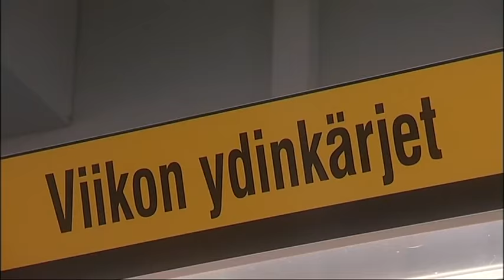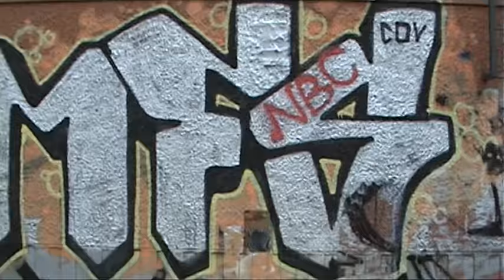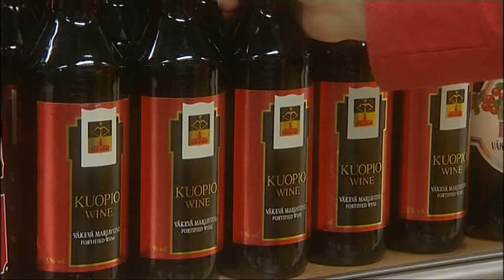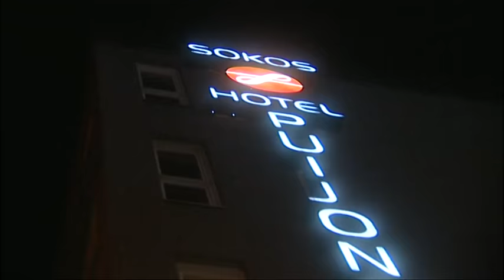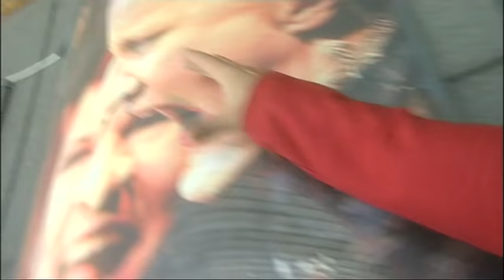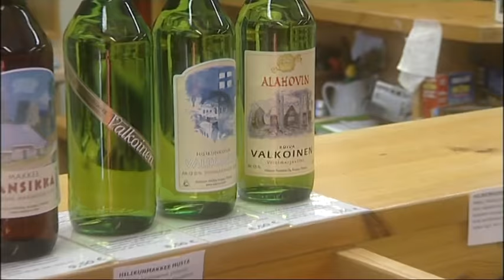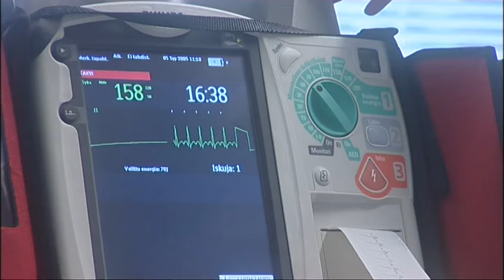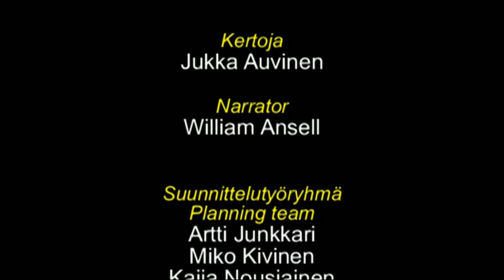TEHTÄVÄ KUOPIO - Kuopion alueen matkailu- ja esittelyvideo (2006)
Tehtävä Kuopio - Mission Kuopio
Copyright: Kuopion kaupunki 2006

Käsikirjoitus/Script: Miko Kivinen, Olli-Matti Oinonen
Esittelytekstit/Presentation texts: Ismo Vornanen
Käännökset/Translations: William Ansell
Ohjaus/Director: Olli-Matti Oinonen
Kuvaus, ääni- ja DVD-työt/Filming, recording and DVD: Raimo Pesonen
Vanhat Kuopio-filmit/Old Kuopio films: Taavi Sutinen
Leikkaus/Editor: Raimo Pesonen, Olli-Matti Oinonen
Animaatiot/Animations: Hannu Hoffrén, Savonia Ammattikorkeakoulu, Tekniikka Kuopio, Informaatiotekniikan kehitysyksikkö. Savonia Polytechnic, Technology Kuopio, Information Technology Development Unit
Puvustus/Costumes: Mirkka Nyrhinen
Graafinen suunnittelu/Graphic design: Idealmainos Oy, Tiina Karppinen
Musiikki/Music: Music 2 Hues
Tuotantojärjestäjät/Production organizers: Anja Lappi, Mirkka Nyrhinen
Avustaja/Assistant: Eino Laukkanen
Näyttelijät/Actors: Miko Kivinen, Katri-Maria Peltola, Taina Silkkola, Samu Mononen, Ella Oinonen
Mukana myös/Also taking part: Risto Lappalainen, Harriet Jeffery, Pauli Taskinen, Raila Taskinen
Kertoja: Jukka Auvinen
Narrator: William Ansell
Suunnittelutyöryhmä/Planning team: Artti Junkkari, Miko Kivinen, Kaija Nousiainen, Mirkka Nyrhinen, Olli-Matti Oinonen, Raimo Pesonen
Kiitämme/We thank: Markku Asikainen, Seppo Eskelinen, Elina Itkonen, Jari Karhu, Ali Koljonen, Taina Kontio, Mikko Kärki, Heikki Lamusuo, Anna Ollikainen, Jaana Partanen, Pauno Pohjolainen, Virpi Rautsiala, Pekka Saloranta

Alahovin viinitila
Amphion Loudspeaker Ltd
ANTI - Contemporary Art Festival: Antti Laitinen, teos: Hikityö. Denise Ziegler, teos: Rönsyilijät ryntäävät. Saga Kobayashi, teos: aura/shiroi hanabira. Koji Takamiya, teos: Otama Puutarha 2004 Kuopio.

Tuotanto: Kuopion kaupungin viestintäpalvelu, mediakeskus ja kulttuuripalvelukeskus
Production: City of Kuopio Communication Department, Kuopio Centre of Cultural Affairs, Mediacenter of Kuopio
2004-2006